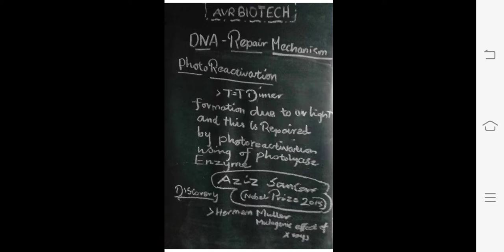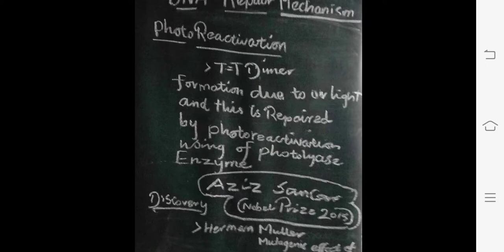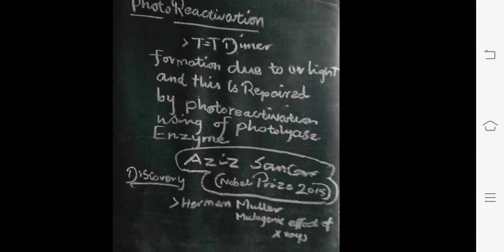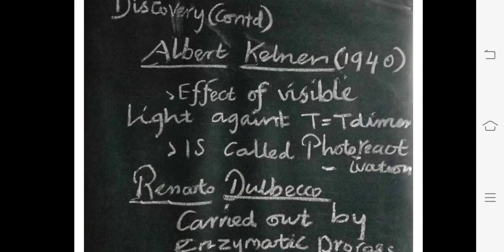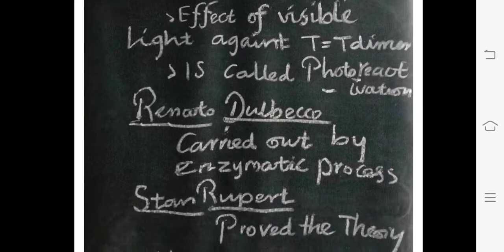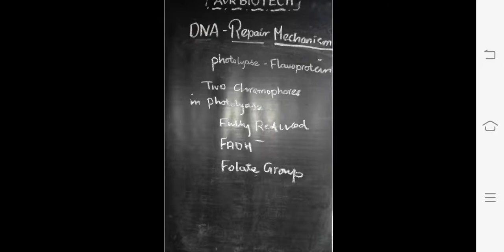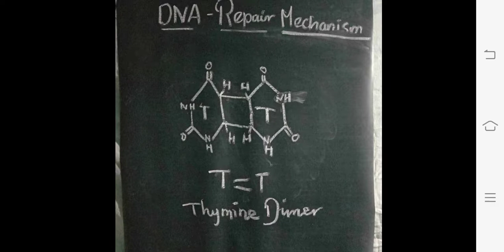Photoreactivation - Direct Reversal Mechanism in Tamil